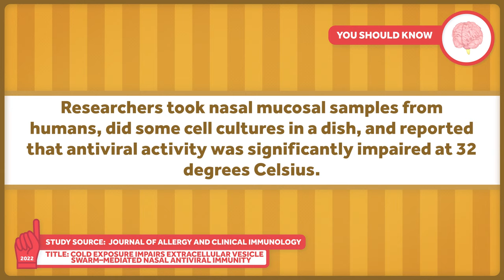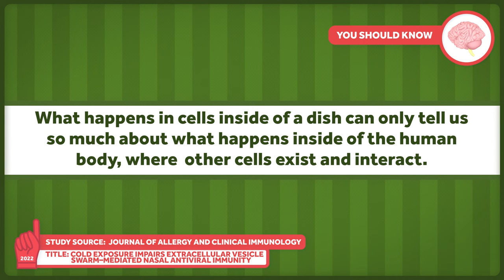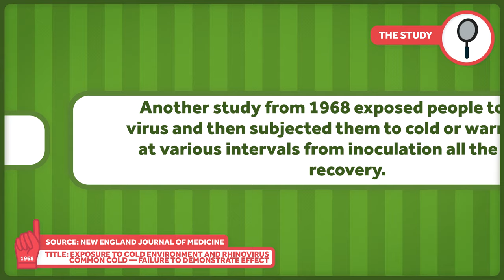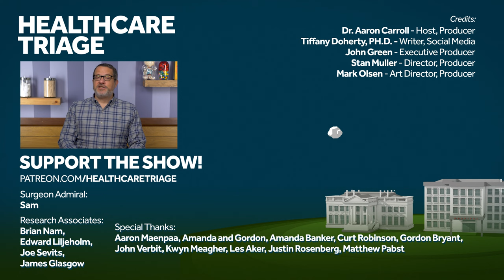Does Cold Weather Cause Colds?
Did your parents ever tell you to put your coat on before going outside so you didn’t catch a cold? I'm sure they meant well, but did all those efforts on their part actually save you some sniffles? Let’s ask the data.

Other Healthcare Triage Links:
2.
3.
4. Aaron's book "The Bad Food Bible: How and Why to Eat Sinfully" is available wherever books are sold, such as Amazon